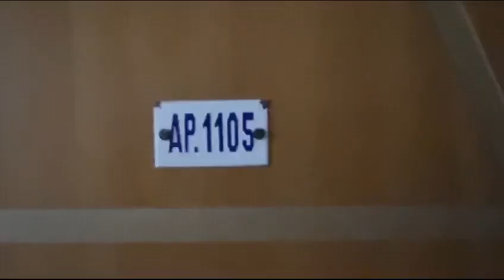Apartamento de 02 quartos com 68m² à venda em Tomas Coelho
🌟 Seu Novo Lar em Tomas Coelho: Um Conto de Amor e História Familiar! 🌟
Bem-vindo à sua futura morada, onde cada parede conta a história de uma vida repleta de amor, crescimento e felicidade. Este é o apartamento nº 1105 do bloco 2, um verdadeiro tesouro em Tomas Coelho, um bairro do Rio de Janeiro, que está pronto para acolher sua próxima jornada.

🏡 Características Encantadoras: Ao adentrar este aconchegante lar, você será recebido por uma sala espaçosa, onde risadas de família ecoaram por anos. Os 02 quartos testemunharam os sonhos e conquistas dos filhos que cresceram aqui. O banheiro, a cozinha e a área de serviço tornaram-se palcos de histórias cotidianas que agora esperam por novas narrativas.

🌳 Lazer e Bem-Estar: Este não é apenas um apartamento, mas um convite para um estilo de vida ativo e saudável. Desfrute de estacionamento rotativo para sua comodidade, uma quadra de esportes para momentos de lazer, e uma academia ao ar livre para manter o corpo em movimento. Além disso, uma academia interna está à disposição para aqueles que buscam um treino mais personalizado.

💇 Conveniências Extras: Imagine ter um salão de beleza no próprio condomínio! Um toque de luxo que torna a vida mais prática e elegante. Celebrações e eventos especiais encontram espaço no salão de festas, garantindo que momentos importantes sejam compartilhados com alegria.

🚴 Infraestrutura Completa: Para os amantes de bicicletas, um bicicletário exclusivo está disponível. Suba até o 11º andar de elevador para apreciar a vista panorâmica que este lar oferece.

🏢 Detalhes Técnicos:
Localização: Tomas Coelho, Rio de Janeiro
Metragem: 68m²
Bloco: 2, Apartamento: 1105
Andares por bloco: 12 (Total de 4 blocos)
Apartamentos por andar: 10

🌆 Sobre Tomas Coelho: Localizado estrategicamente no Rio de Janeiro, Tomas Coelho oferece uma gama de infraestrutura e facilidades. Comércios locais, escolas renomadas e áreas verdes proporcionam um ambiente equilibrado para você e sua família. A proximidade com transportes públicos facilita o acesso a outras partes da cidade, tornando este bairro um ponto de partida ideal para explorar tudo o que o Rio tem a oferecer.

🎁 Oportunidade Única: Este não é apenas um imóvel; é uma oportunidade única de possuir um pedaço de história. O corretor, representante exclusivo do proprietário, está prontamente disponível para compartilhar informações detalhadas e conduzir visitas. Tornando esta transação mais que uma simples compra, mas sim uma continuação de uma jornada especial.
Venha fazer parte desta narrativa! Agende sua visita agora e escreva o próximo capítulo dessa história encantadora.
Seu novo lar aguarda por você! 🏡💖